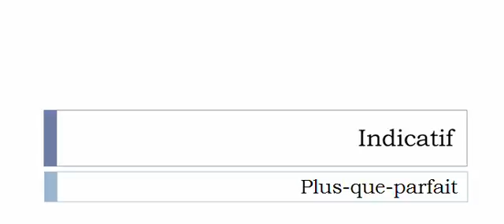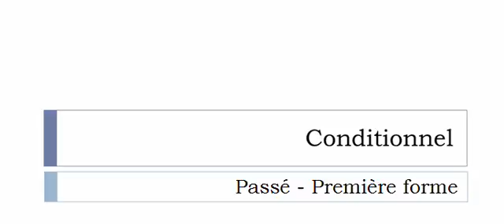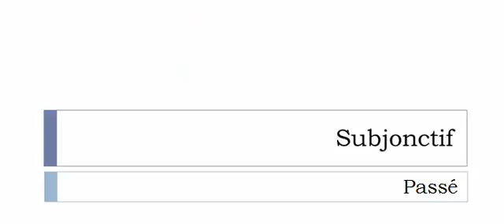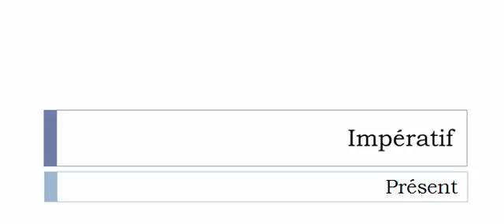Conjugaison française = Toutes les formes